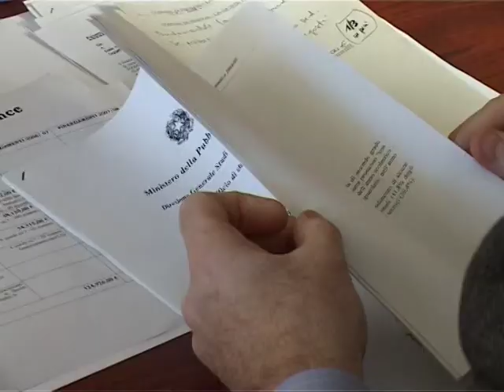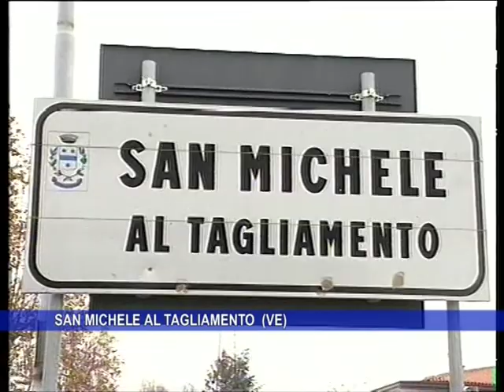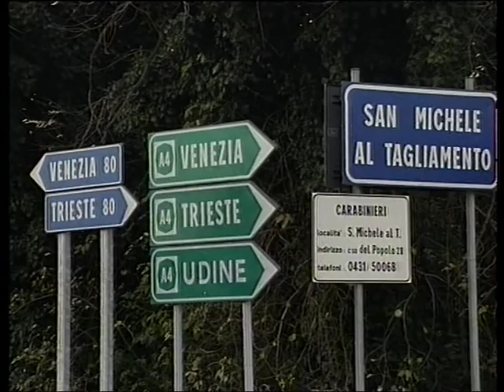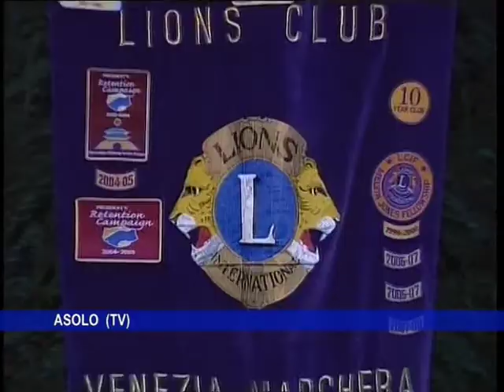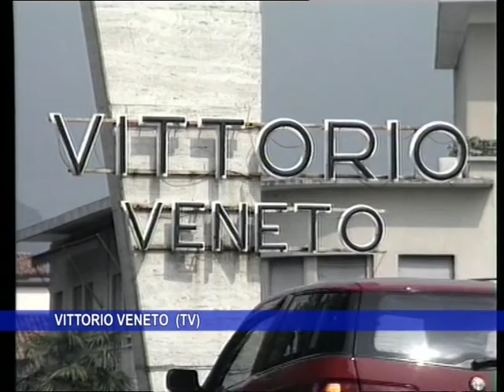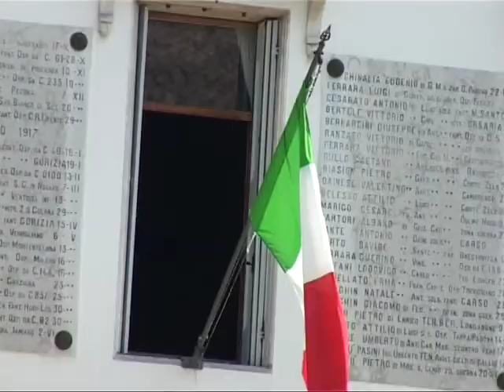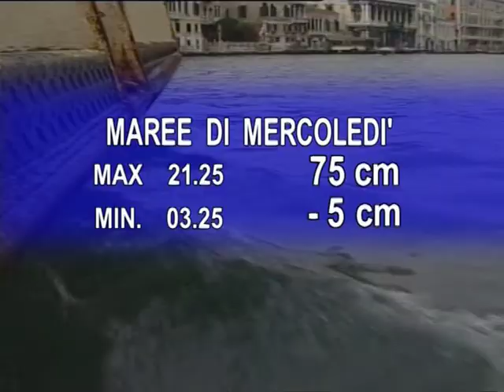TG Televenezia 11 settembre 2012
Edizione del TG di Televenezia del giorno 11 settembre 2012